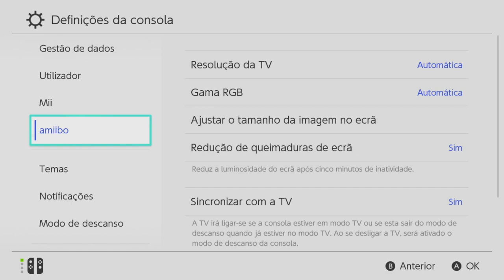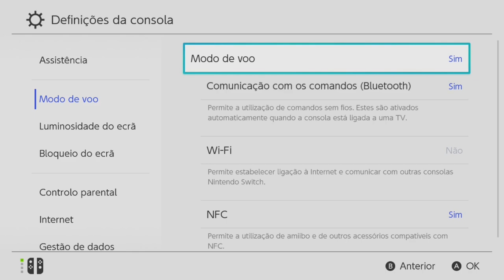Nova Versão 9.1.0 Incompatível Com o Desbloqueio do Nintendo Switch